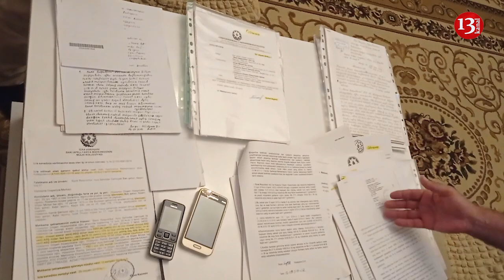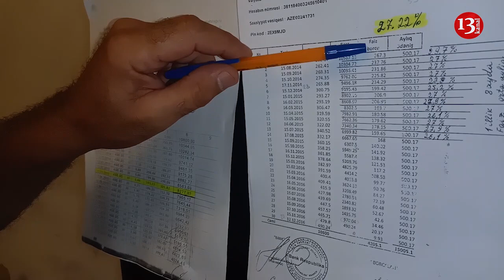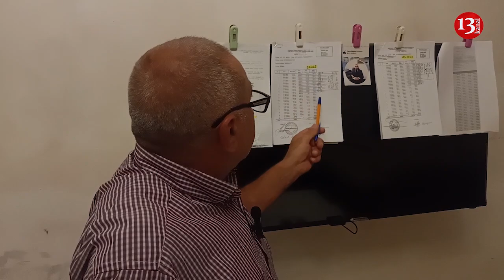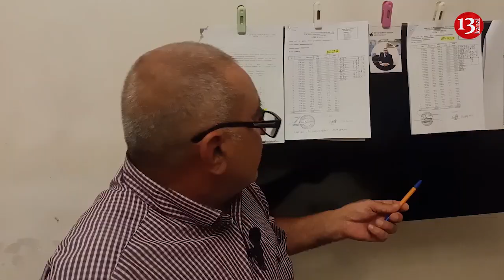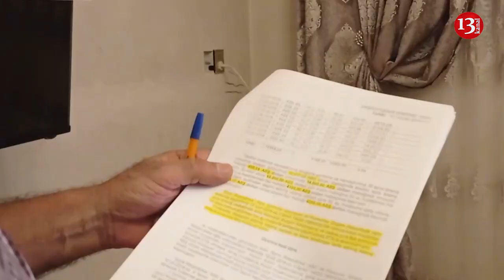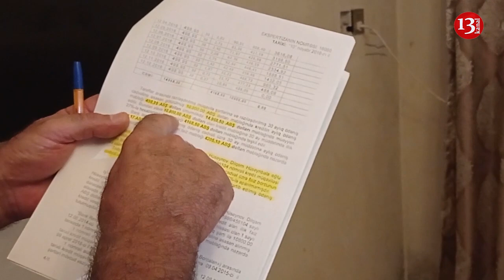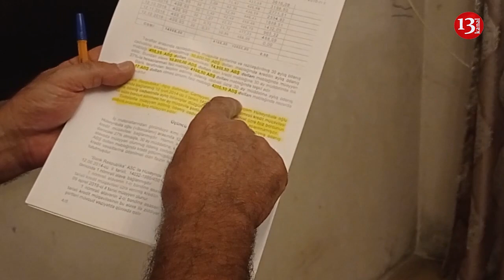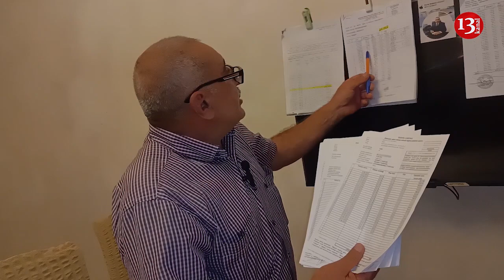"Hakimlər işə dırnaqarası baxır, PROKURORLUQ QƏBUL ETSİN MƏNİ"-Respublika Bankından Şikayət